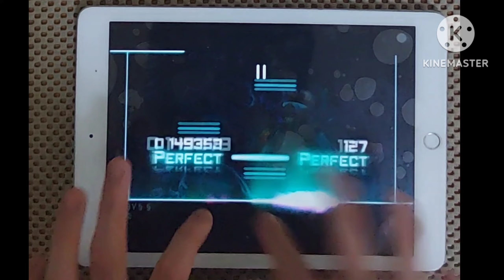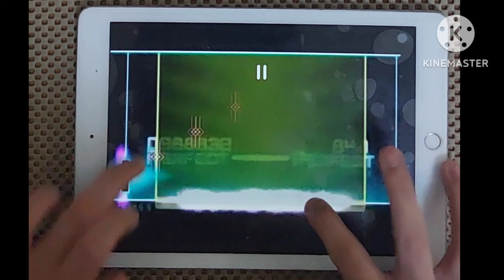【Dynamix】∀I∃Y§§ (Giga 14) AP